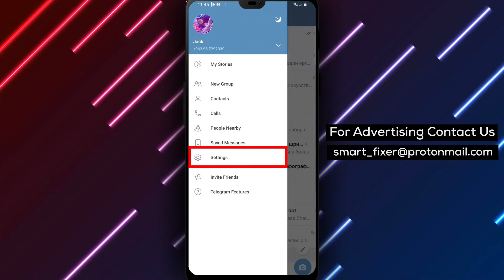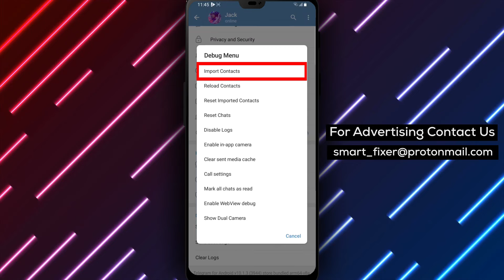How To Import Your Contacts In Telegram - Full Guide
Learn how to import your contacts in Telegram with our comprehensive guide. Follow these steps:

1. Open Telegram.
2. Tap on the three stacked lines in the top left corner.
3. Tap on Telegram's Settings and scroll down to where the app's version is located.
4. Tap and hold on the app's version and tap and hold on it again to access the "De-bug menu."
5. Tap on "Import Contacts."